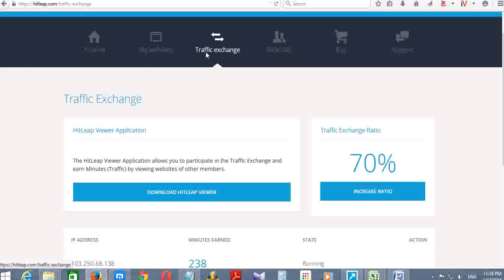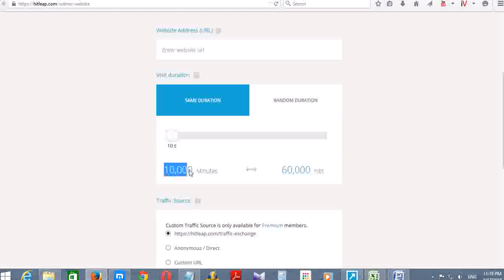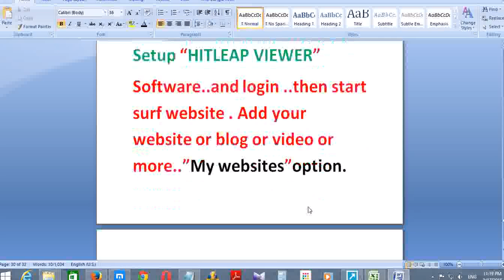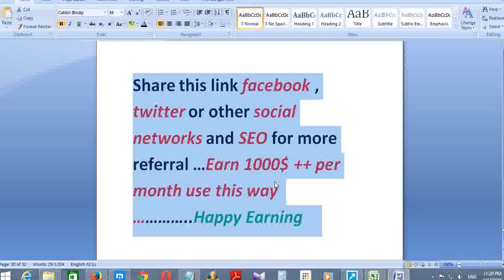How to Get 15000 Visitor per pay free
Visitor , How , Earn , Traffic , Exchanger , Viewer